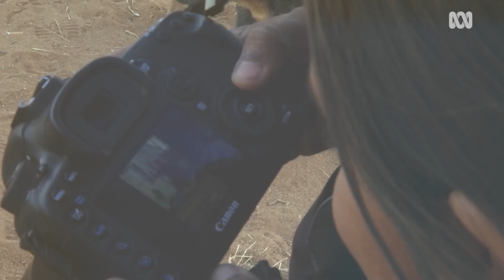Photographing family portraits: Milly Hooper is Capturing Happiness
Taken from her mother at two years old, Milly Hooper only has a handful of childhood photos. A Ngiyaampaa woman from Wilcannia NSW, she is now a photographer in Alice Springs, where she takes family portraits.